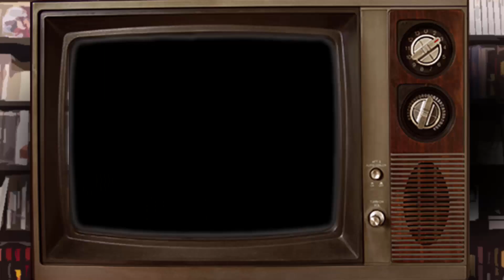Super Mario Land 2: El dedo del espacio | Los Jugadores | Ep. 5